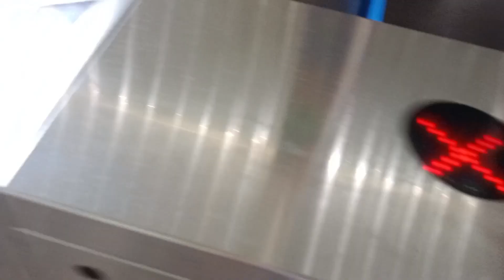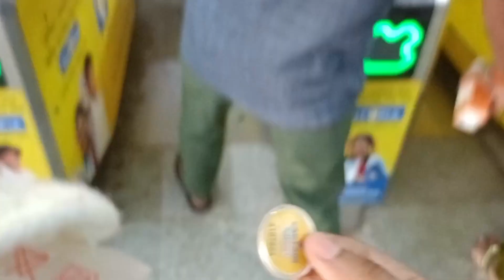Belur Math ferry||Belur Math to Dakhineshwar by boat ||Boat trip full enjoyment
Belur Math to Dakhineshwar boat travel full enjoyment with family